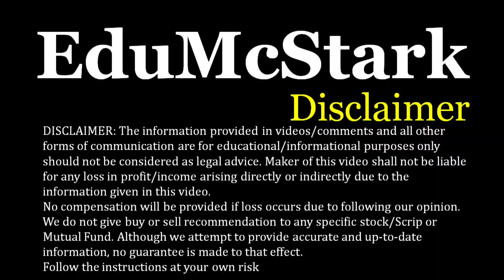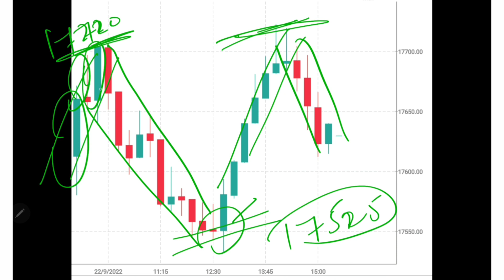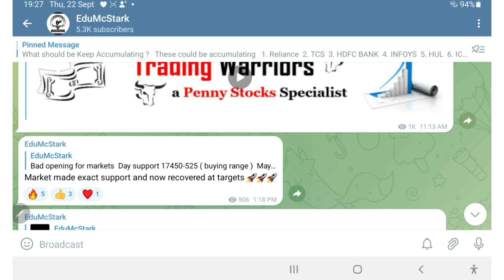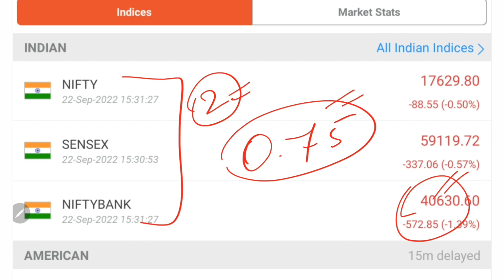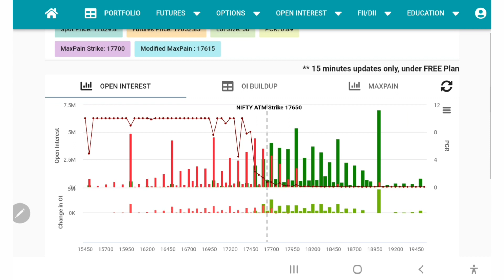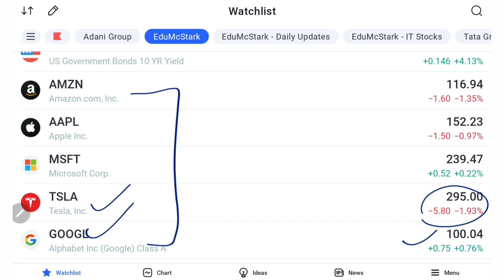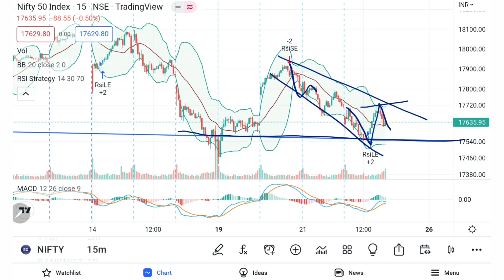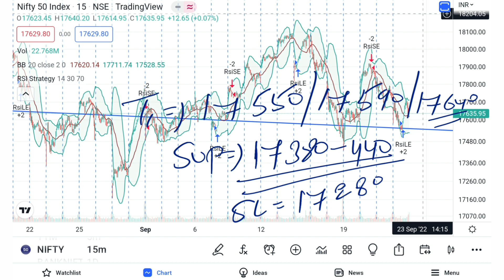Nifty Prediction for tomorrow – 23 September 2022 | Nifty Analysis | Nifty Tomorrow Up or Down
Open Free Online Demat & Trading Account with ZERO Balance:
1. Upstox Pro with Edu

2. Angel Broking

3. PayTm Money with Edu

4. Kotak Securities with Edu

5. IIFL Securities Demat with Edu

4. किसी भी Share में Right time पर Entry & Exit के लिए AGM vs EGM की Importance | CA Intermediate

7. Basics of Stock Market for Beginners –how to find breakout stocks for swing trading/Intraday trading

9. IPO ko kaise apply kare ताकि allotment मिल जाए  how to get sure allotment in ipo  Shyam metalics ipo